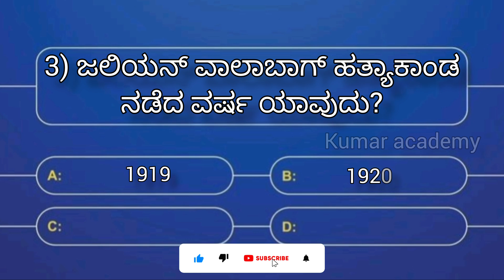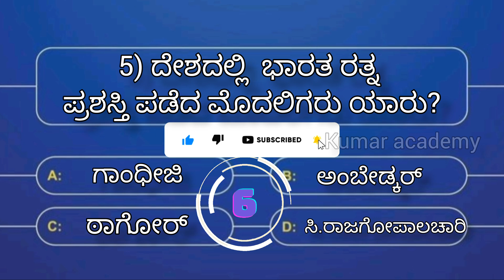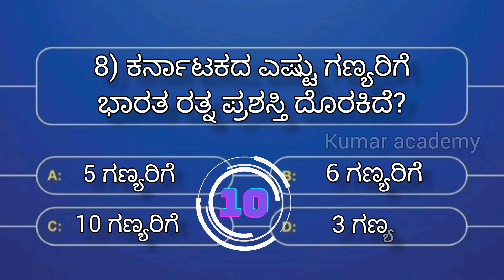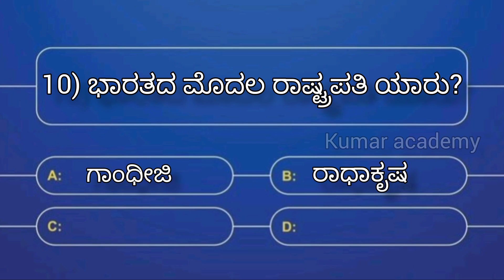How Well Do You Know India's Fight for Freedom? | Quiz Challenge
ಭಾರತದ ಕುರಿತ ಕೆಲವು ಮುಖ್ಯ ಪ್ರಶ್ನೆಗಳು

Description
This channel does not promote illegal content of this vedio is provided for only Educational
Purpose. I am not owner of any content which I used in my video all resources like picture, images, videos from Google or any other sites which helps to deep explained our video nicely and cleanly. so i definitely credit to Google and other sites. Thank you so much. l hope all owners understand to me if I used some content in my videos. thanks again to all owners